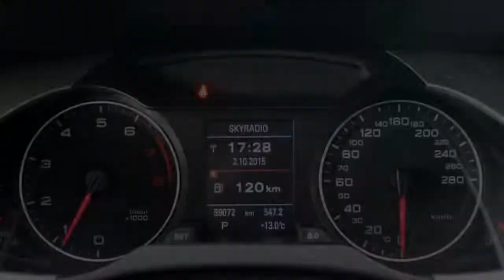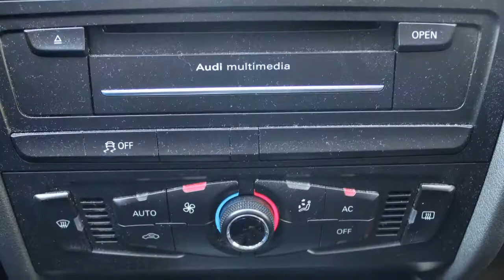Audi A4 1.8 TFSI Pro Line Business Multitronic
83-PNN-4 59.072 km
  Prijs:     € 19.950
  Merk:     Audi
  Model:     A4
  Type:     1.8 TFSI Pro Line Business Multitronic
  Carrosserievorm:     Sedan (4 drs)
  Bouwjaar:     2011
  Transmissie:     automaat
  Kleur:     Phantomzwart parelmoer
  BTW/Marge:     marge
  Brandstof:     benzine
  Energielabel:
  Garantielabels:

Accessoires
* 3e remlicht
* ABS
* Airbags
* Armsteunen voor
* Armsteun voor
* ASR
* AUDI M.M.I.
* Audio installatie
* Audio installatie met navigatie kleurenscherm
* Blanke sierlijsten
* Boordcomputer
* Climate control
* Cruise control
* ESP
* Glas met warmtewerende functie
* Hoofdsteunen achter
* Lichtmetalen velgen 16 inch
* Metallic lak
* Middenarmsteun voor
* Mistlampen voor
* Navigatiesysteem
* Regensensor
* Side-airbags voor
* Stuur multifunctioneel
* Telefoon voorbereiding

Voor meer informatie over deze occasion kunt u contact opnemen met Tom Rijnders op telefoonnummer: 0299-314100 of per mail op: . Wij informeren u graag over de scherpe financierings- en verzekeringsmogelijkheden.

Aanbieder
Heron Purmerend
Burg. D. Kooimanweg 14
1442BZ PURMEREND